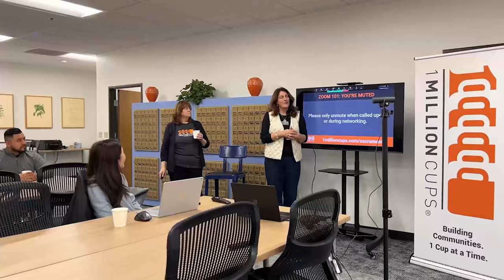Ecosystem Tour 2024 Season 1 Episode 10 - Baltimore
In this first of two episodes on Baltimore's ecosystem, we sit down with Paulo Gregory, founder of Cohado and ecosystem builder spearheading the Black Butterfly Network in Baltimore. We explore how he is transforming the city's entrepreneurial landscape by focusing on collaboration and community-building.

Highlights:
- Why collaboration, not competition, is the key to sustainable business growth.
- The unique challenges faced by Black entrepreneurs in Baltimore and how they’re overcoming them.
- How flexible funding models can support small businesses without crushing debt.

Join us as we explore how Paulo’s approach is reshaping entrepreneurship and creating spaces where everyone can thrive. Let’s work together to build a more inclusive future for startups!

Invite us to your city! We’re visiting 24 startup communities to share their stories and the lessons they offer for ecosystem builders across the nation. Let’s build thriving ecosystems together.

Thank you for supporting our mission to empower entrepreneurs and transform startup ecosystems nationwide. ❤️